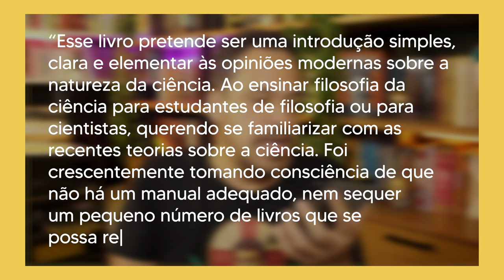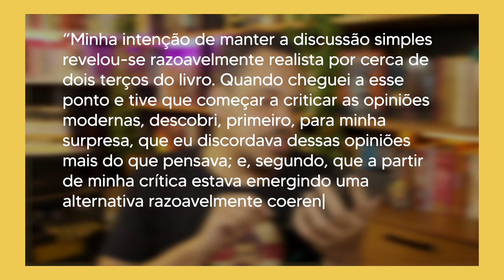Introdução sobre FILOSOFIA DA CIÊNCIA | Comece por aqui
Introdução ao livro "O que é ciência, afinal?" de Alan Chalmers.

⭐NOSSO PIX ⭐
👇 ADQUIRA O LIVRO 👇
O que é ciência, afinal?
Capítulos:
00:00 - Abertura

🧐 Para mais conteúdos:
🤝 Parcerias e contato profissional:
Roteiro: Márcio Oliveira
Edição: Fernanda Kalil
Revisão: Francisco Barbosa
Supervisão: Bruno Neppo